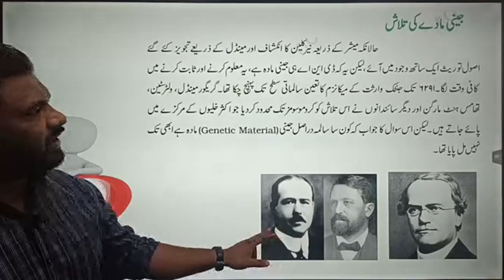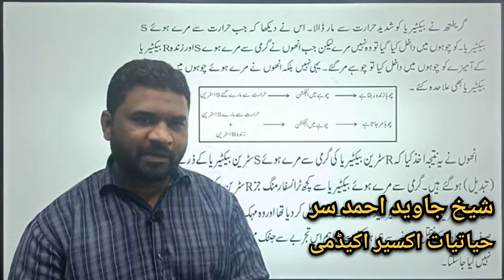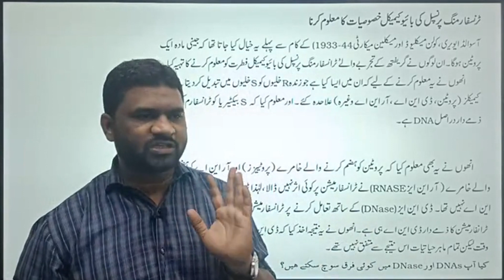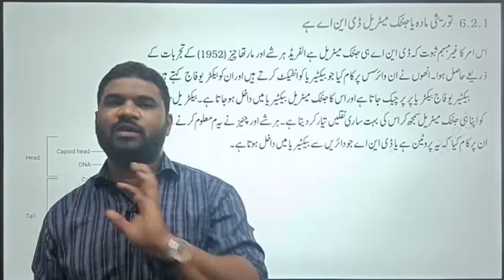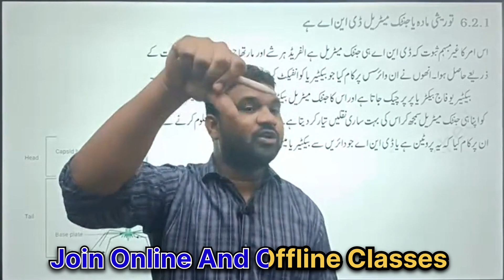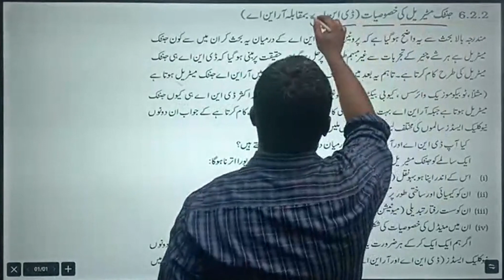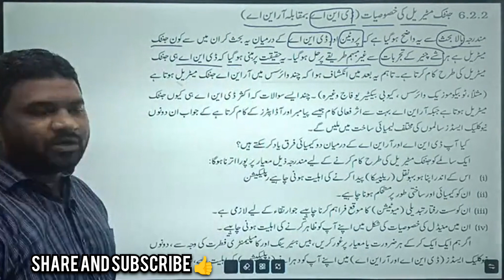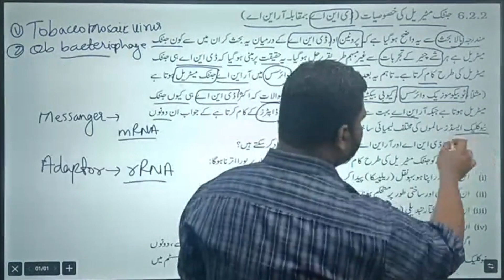Transforming principles|Oswald McCarty McLeod| Harshe Martha ches|Griffith experiment|NEET|اردو|URDU